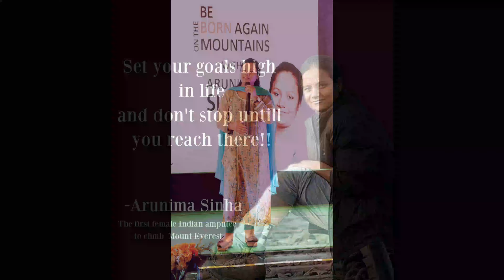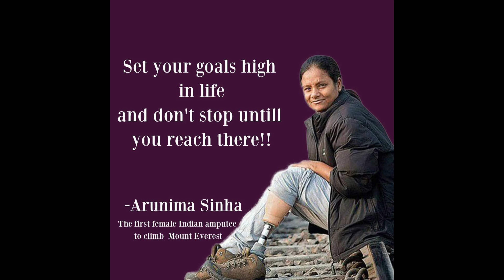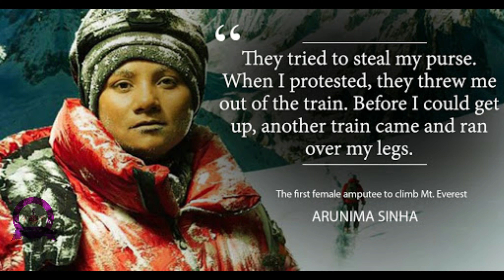Story of Arunima Sinha II True Story II Best Malayalam Motivational Speech ധീര വനിതയുടെ വിജയകഥ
The First Female Amputee To Climb Mount Everest
Story of Arunima Sinha II True Inspirational Story II Best Malayalam Motivational Speech
Daily Morning Thoughts, Motivation story Malayalam, Morning message, ശുഭചിന്തകൾ, Malayalam Success Story,

In April 2011, Arunima Sinha, a national level volleyball player, was thrown out of a running train by robbers who were after her gold chain. Her left leg crushed by the passing trains had to be amputated. This did not stop her from dreaming the impossible, on May 21st, 2013, Arunima summited Mount Everest.